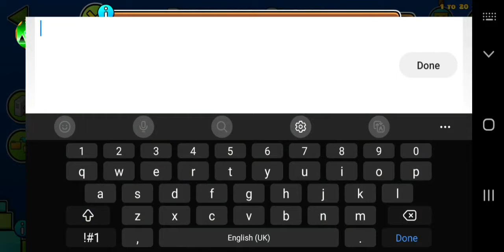[TIER 6 UND HARDER] Beat The System (HARDEST GEOMETRY DASH LEVEL EVER) by ItsGwMe and Shocksidian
featuring the worst editing possible

Decoration: 6/10
Gameplay: 3/10
Enjoyment: 4/10
Recommended: No